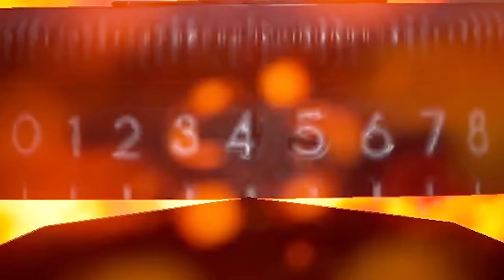The Massive WW2 Shooter Game That Just Got REVIVED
▼ My Accessories ▼

My Favorite books:
Halo: New Blood